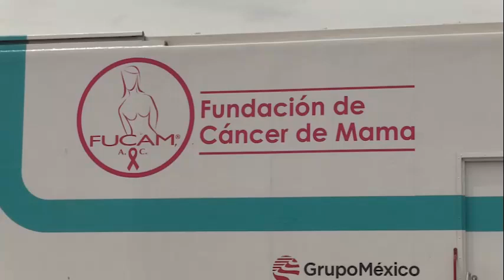Llega el Dr. Vagón a Córdoba, ofrecerá 500 consultas diarias. 🥼 🚋